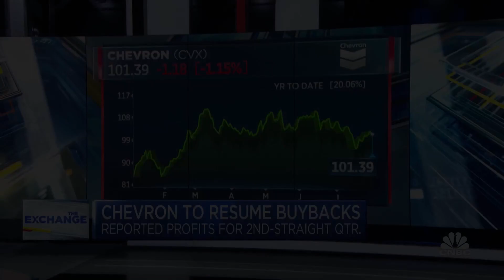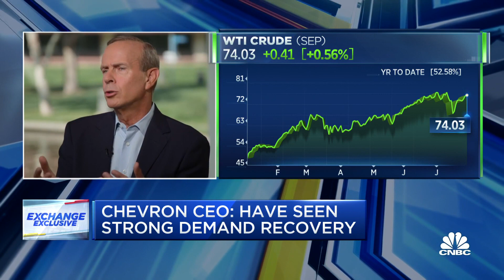Chevron reports strong quarter, announces stock buybacks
Mike Wirth, Chevron CEO, joins The Exchange to break down the company's numbers from the latest quarter. Strong recovery is a global trend, Wirth says. The only industry lagging is international travel, he adds.

Chevron rose 1.9% in premarket trading after it beat estimates by 12 cents with adjusted quarterly earnings of $1.71 per share. Revenue beat estimates as well, as oil prices rose and market conditions improved.